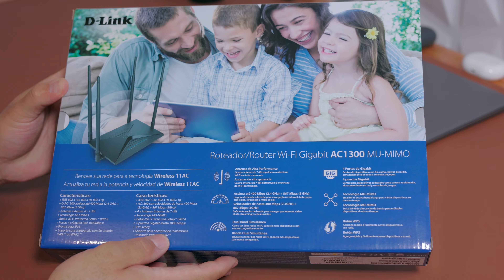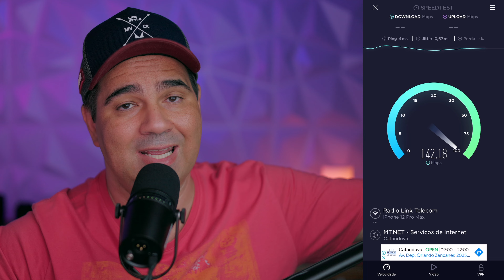Roteador D-Link DIR-853 1300Mbps Dual Band - 4 Antenas ( Aprovado )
👉 Minha Vitrine na Loja Amazon👇

Tem ofertas da Amazon aqui 👇
🇧🇷 ⚡️ Amazon Brasil ⭐️